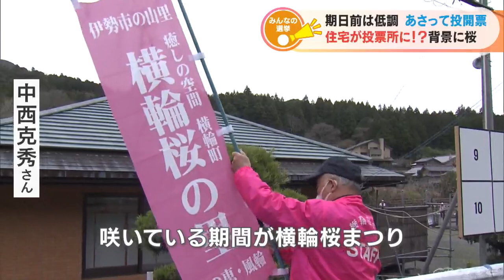期日前投票行きましたか？ 三重県には全国的にも珍しい投票所が…なんと一般の家の和室 理由は“桜”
9日投開票が行われる統一地方選挙前半戦。愛知県議選では、期日前投票の投票率が前回よりも下がっています。一方で三重県では、桜の影響で珍しい投票所が。
愛知県議選では告示翌日から、無投票の選挙区を除く31の選挙区で期日前投票が行われていますが、4月4日までに投票を済ませた人はおよそ16万3000人で、投票率は4%。前回4年前よりも0.41ポイント下がっています。街の人に選挙があることを知っているか聞いてみると…。
（19歳大学生）
「電車か駅か街中で（ポスター）を見て、あるんだなと思った」
（40代会社員）
Ｑいつ行われるか知っていますか？
「わかっていない」
Q選挙があることは？
「知っている。自宅に紙が届いたので」
（20代看護師）
「ちょうど（期日前投票に）行こうと思っていた。（投開票日は）仕事があるので、何かのついでに行くことが多い」
名古屋市の選挙管理委員会は、啓発活動にアイドルグループdela（でら）のメンバーを起用するなど、若者の投票率アップを図っています。そんな中、三重県伊勢市横輪町には全国的にも珍しい投票所があります。

（中西克秀さん）
「ここに受付があって、投票箱はここら辺になると思う」

案内してくれたのは綺麗な和室。実はここは。

（中西克秀さん）
「私の持ち家です」
築15年のこの家が県議選の投票所になるといいます。一般の住宅が投票所になったのにはこの季節ならではの理由が。

（中西克秀さん）
「咲いている期間が横輪桜まつり。選挙のちょうど真っ最中になる」ソメイヨシノの倍以上の大きさの花を付ける横輪桜（よこわざくら）。毎年春に行われる桜まつりの開催中は普段、投票所として使う公民館が使えなくなるため、中西さんが持つ空き家に白羽の矢が立ちました。これまでにも2度投票所として家を貸しているといいます。（中西克秀さん）
「少し不思議な感じはするが、いつも公民館で（投票）しているのと違う雰囲気でいいのでは」
統一地方選前半戦の県議選・名古屋市議選の投開票は9日です。